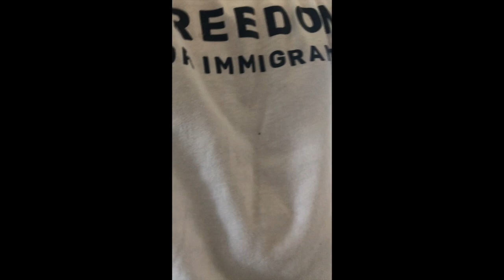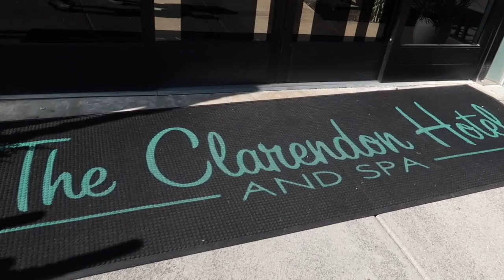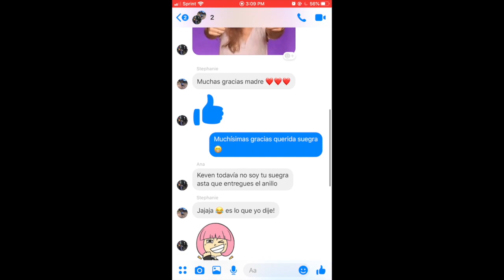OUR TOP 3!!! | + new hair! Reactions!!!!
We are Steph and Kev!
Steph is a group fitness instructor, Kevin is a tattoo artist. Our paths crossed and we’ve been stuck to the hip ever since! Join us in our journey in living our absolute best life!